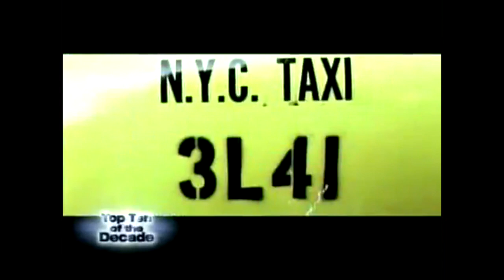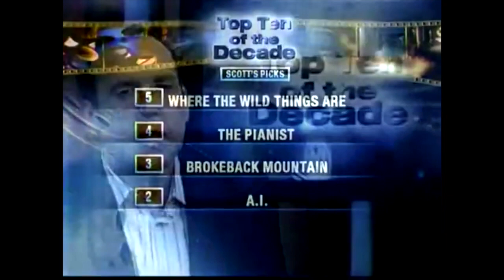At The Movies: Best Films of the Decade. 2009. With Michael Phillips and AO Scott.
After Gene Siskel, Roger Ebert, Richard Roeper and the Two Bens, chief film critics of the chicagotribune and newyorktimes (michaelphillips and aoscott, respectively) count down their picks for the best films of the turn of the century.